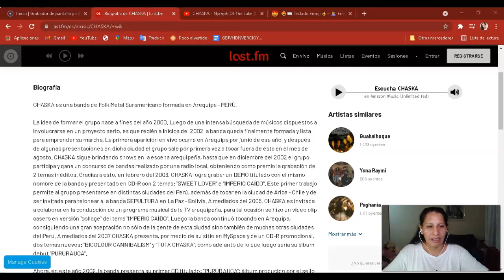🥰🍀🎸 CHASKAS- Nymph Of The Lake-REACCIÓN EN QUECHUA🥰🍀🎸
LES DEJO MI INSTAGRAN :PUDEN ESCRIBIRME Y HACER SUGERENCIAS PARA MEJORAR EL CANAL- ME GUSTARÍA QUE ME ENVIEN FOTOS PARA PONER ALA PORTADA DEL CANAL Y PERFIL.GRACIAS POR SU APOYO

Country: PERU | Year: 2020 | Genre: Dark Folk Metal

Live session for 'Nymph Of The Lake' from the album 'Pururauca'.

LYRICS

Near to the clouds a lake keeps a spirit that nobody feels.
Lake from the high plains, fallen tears.
There's a nymph that anybody feels.

An old man.
He lives alone.
A rural life.
Mortal man who walks lonely through the fields,
under the sun and the shining moon.
He's waiting for someone who'll never come.

But the dark storm breaks the night.
The lake awakes and its water shakes.
The lady dances and spins in the eye of the storm, calling for him.
She sneaks into his dreams.

Late into the night he heard her calling.
His soul flew and he went for her.

... And the dark storm broke the night.
The lake awoke and its water shook.
The lady danced and played in the eye of the storm.
He'll never return.
They went far away.